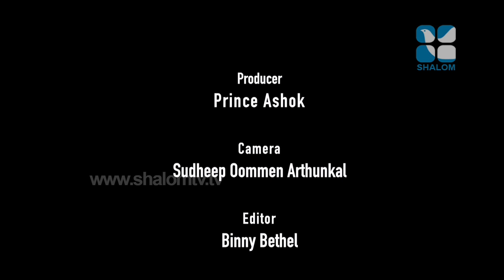Gurucharanam | Shamana Kaalam | EPS:505 | Fr. Bobby Jose Kattikad | FEBRUARY -27-2022 | ShalomTV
ഗുരുമുഖത്ത് നിന്ന് ദിവ്യഗുരുവിന്റെ ജീവിതത്തെ തൊട്ടറിയാൻ ഗുരുമൊഴികളുമായി ഗുരുചരണം.